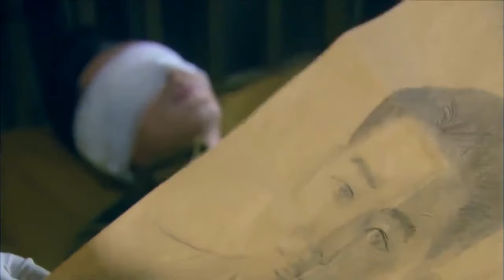日軍大炮太猛，特工戰神潛日軍營地，一箱手雷炸死全部炮手！⚔️